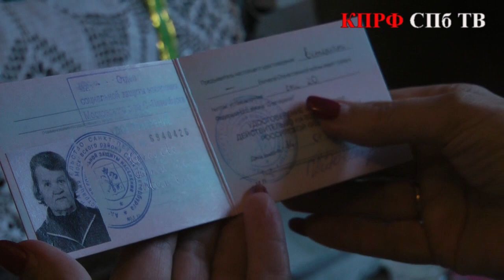Жители дома по Яковлевскому переулку продолжают борьбу с чиновниками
Жители бывшего общежития в Московском районе обратились к руководителю фракции КПРФ в Законодательном собрании Ольге Ходуновой.